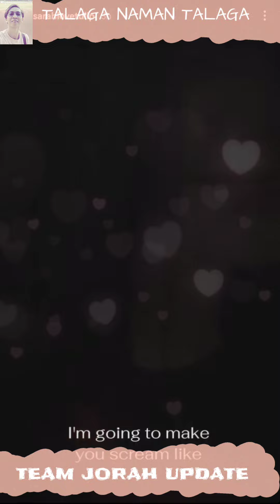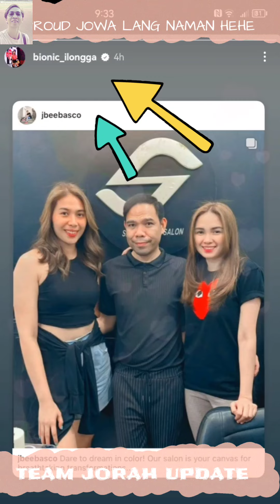TEAM JORAH UPDATE | MAY PROUD JOWA LANG NAMAN.. WATCH TILL THE END MAKITA NYO😍